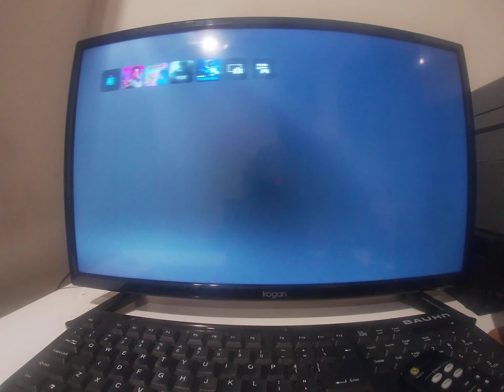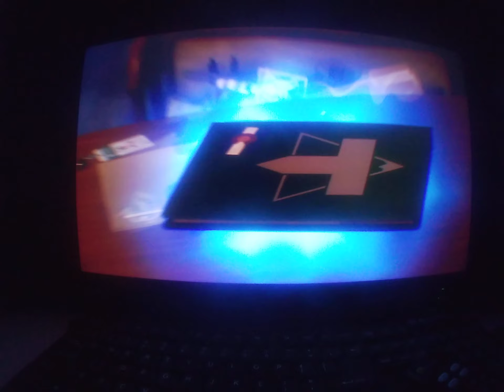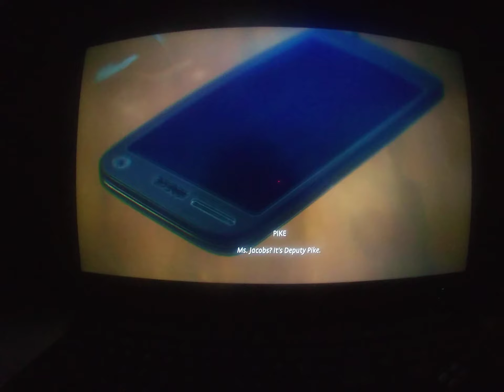life is strange game play